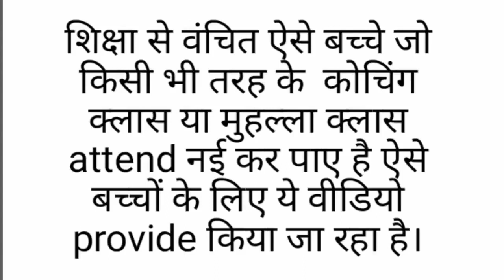पाक्षिक प्रश्न पत्र - 3 अर्थशास्त्र || class-11// september || project work || economy project 2021